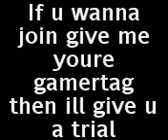mint clan and guns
if u wanna join message me  rate and comment